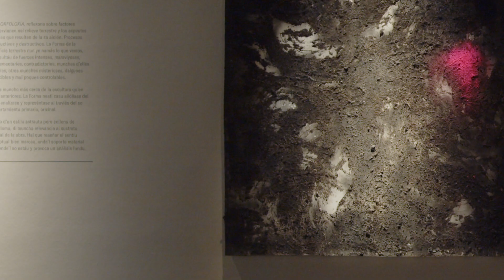Geomorfología, de Carlos García.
Exposición en Sala1CCAI
Del 24 de febrero al 20 de marzo de 2022

GEOMORFOLOGÍA, reflexiona sobre factores que intervienen en el relieve terrestre y los aspectos formales que resultan de su acción. Procesos constructivos y destructivos. La Forma de la superficie terrestre, no es sólo lo que vemos, es el resultado de fuerzas intensas, maravillosas, complementarias, contradictorias, muchas de ellas invisibles, otras muchas misteriosas, algunas predecibles y muy pocas controlables.
Pintura mucho más cerca de la escultura que en series anteriores. La Forma en este caso se aleja del hombre, es analizada y representada a través de su comportamiento primario, original.
Dentro de un estilo abstracto pero lleno de simbolismo, he dado gran relevancia al sustrato material de la obra. Cabe destacar el marcado sentido conceptual, donde el soporte material trasciende su estado y provoca un profundo análisis. (Texto: Carlos García)

Proyecto subvencionado por la FMCEyUP del Ayuntamiento de Gijón/Xixón dentro de la convocatoria de subvenciones a producciones artísticas.